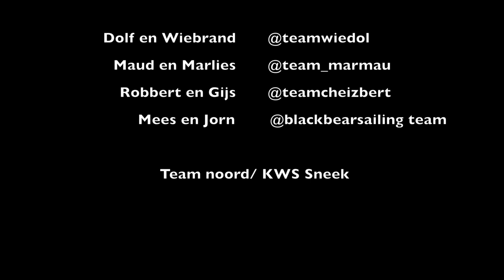29er Team KWS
29er Team Noord

Muziek: From finner,  Of monsters and men